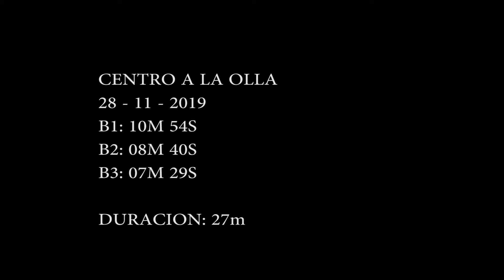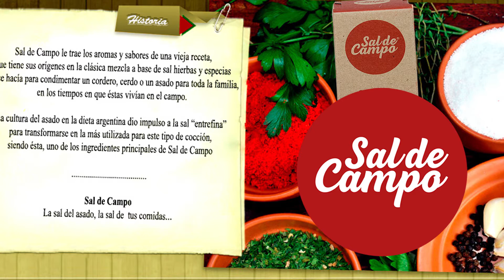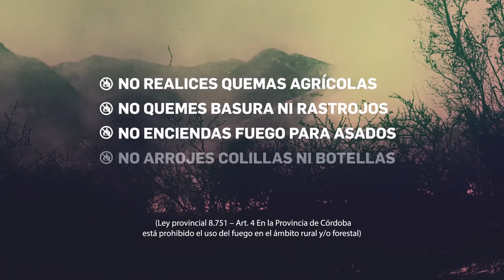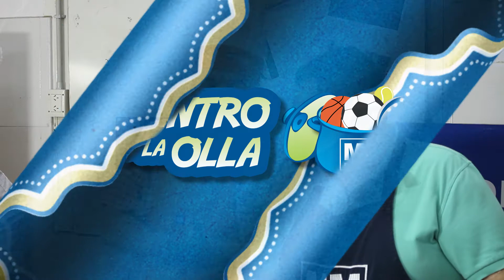El Coto y un programa Very Japy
Todo el humor de la mano del Coto y sus humoristas. Además nuestro chef Gustavo Saavedra nos cocina pollo al disco.